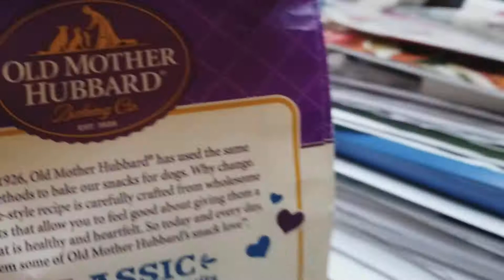Noshie Sunday #1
A new series starring Noshie! This is a Sunday series where we take a look at Noshie life every Sunday. This is an opportunity to show you guys what happens on Sundays with Nosh. This will be aside from Nosh Video Diary. Where that is just random stuff with her. Noshie Sunday us something else but both series have the same purpose. So you can watch her grow with us.